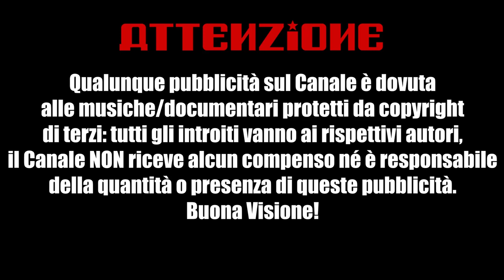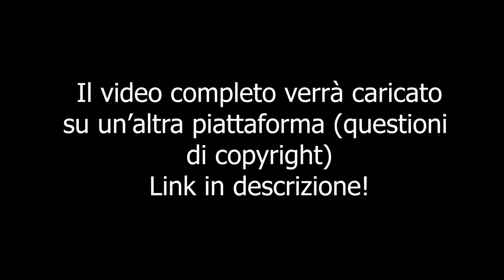Colombo è esistito? - Alessandro Barbero [I Conquistadores - 2021]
Alessandro Barbero presenta un nuovo ciclo di argomenti intitolato "I Conquistadores" basato sulle gesta dei primi colonizzatori nelle Americhe: prima puntata dedicata a Colombo e la questione sulla sua esistenza e provenienza.

✅ 1 Mese di Podcast e Musica Hi-Fi GRATIS (disdici quando vuoi)